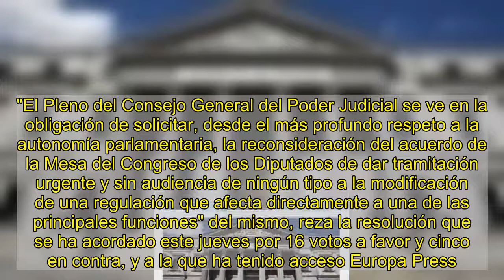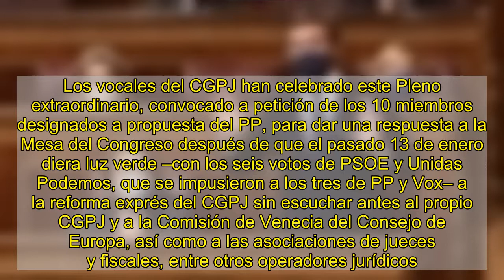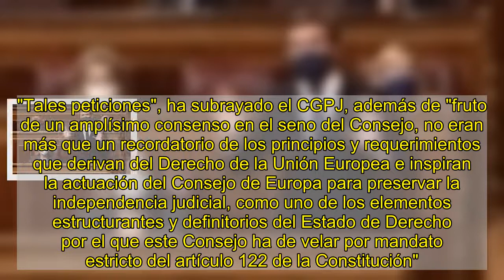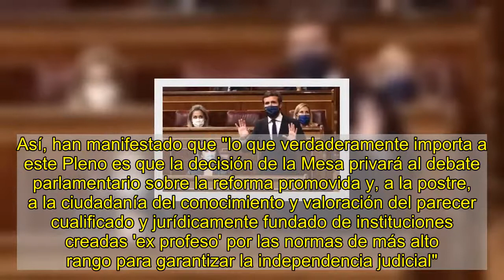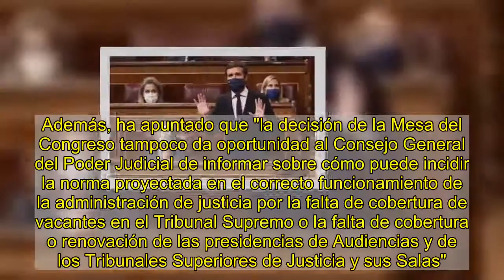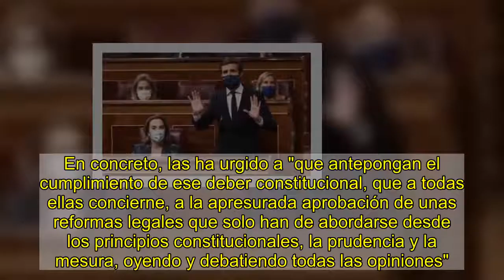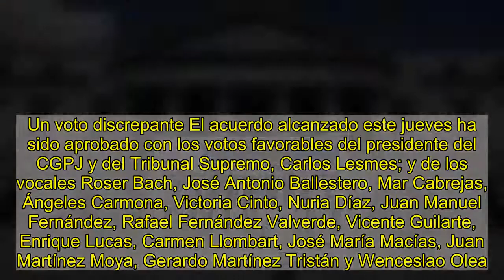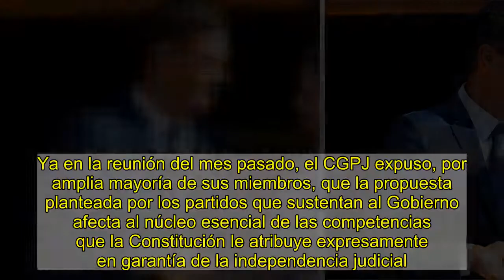El Poder Judicial acusa a PSOE y UP de vulnerar la separación de poderes con su propuesta de reforma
europa press   El Pleno del Consejo General del Poder Judicial (CGPJ) ha solicitado este jueves a PSOE y Unidas Podemos que reconsideren la decisión adoptada por la Mesa del Congreso de los Diputados de tramitar de forma urgente la propuesta de ambos partidos para limitar los nombramientos discrecionales que puede hacer un CGPJ en funciones, al tiempo que ha vuelto a instar a todas las fuerzas parlamentarias a renovar "a la mayor brevedad" el órgano de gobierno de los jueces, que lleva dos años caducado.  "El Pleno del Consejo General del Poder Judicial se ve en la obligación de solicitar, desde el más profundo respeto a la autonomía parlamentaria, la reconsideración del acuerdo de la Mesa del Congreso de los Diputados de dar tramitación urgente y sin audiencia de ningún tipo a la modificación de una regulación que afecta directamente a una de las principales funciones" del mismo, reza la resolución que se ha acordado este jueves por 16 votos a favor y cinco en contra, y a la que ha tenido acceso Europa Press. Los vocales del CGPJ han celebrado este Pleno extraordinario, convocado a petición de los 10 miembros designados a propuesta del PP, para dar una respuesta a la Mesa del Congreso después de que el pasado 13 de enero diera luz verde –con los seis votos de PSOE y Unidas Podemos, que se impusieron a los tres de PP y Vox– a la reforma exprés del CGPJ sin escuchar antes al propio CGPJ y a la Comisión de Venecia del Consejo de Europa, así como a las asociaciones de jueces y fiscales, entre otros operadores jurídicos.   El Consejo General del Poder Judicial ha lamentado "profundamente" que la Mesa del Congreso "haya hecho caso omiso" a la petición que le hizo el pasado 17 de diciembre para que recabara los informes del propio CGPJ, de la Comisión de Venecia y de los demás agentes citados antes de proceder a la reforma de la Ley Orgánica del Poder Judicial (LOPJ) en los términos propuestos por PSOE y Unidas Podemos.  A su juicio, "dar tramitación urgente y sin audiencia de ningún tipo a la modificación de una regulación que afecta directamente a una de las principales funciones –eliminándola durante la situación de prórroga del mandato– que el artículo 122 de la Constitución le reserva con carácter exclusivo, para garantizar la independencia de jueces y magistrados", no es "el camino adecuado ni el más respetuoso con las exigencias del principio de separación de poderes". "Tales peticiones", ha subrayado el CGPJ, además de "fruto de un amplísimo consenso en el seno del Consejo, no eran más que un recordatorio de los principios y requerimientos que derivan del Derecho de la Unión Europea e inspiran la actuación del Consejo de Europa para preservar la independencia judicial, como uno de los elementos estructurantes y definitorios del Estado de Derecho por el que este Consejo ha de velar por mandato estricto del artículo 122 de la Constitución".  "Sin razon alguna" Los vocales han expresado su especial preocupación por el hecho de que la Mesa del Con